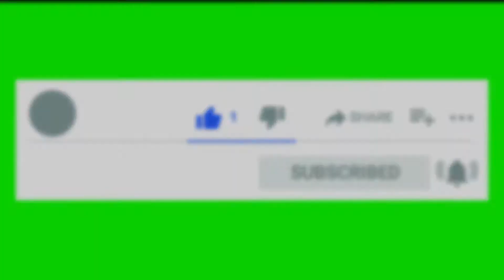Tuna Steak l Mabilis Gawin at Masarap l Quick, Easy and Yummy